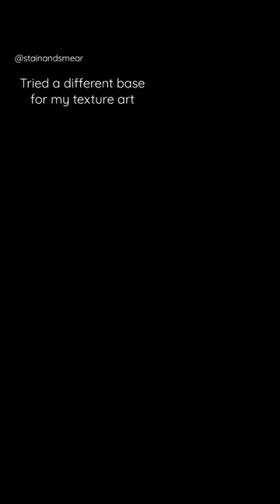Using MDF board as a base for my texture art!